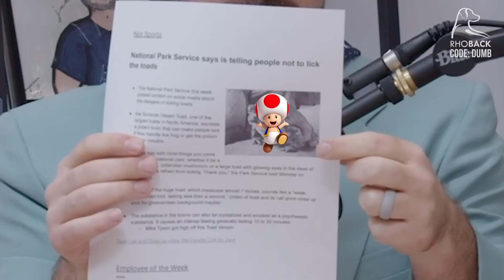The Astros win the World Series & Tennis finalist has a secret potion | Weekly Dumb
Jomboy Media
Midtown Station